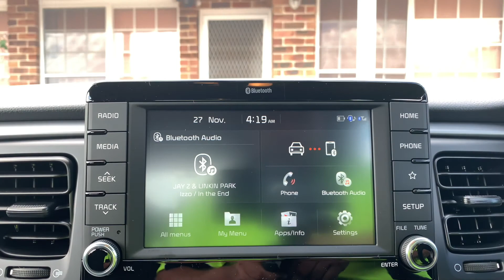VLOG#2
Got myself some sexy bday presents and my nieces some goodies, also did some sexy glamour shots of one of my presents.